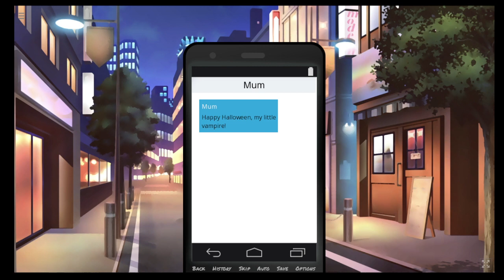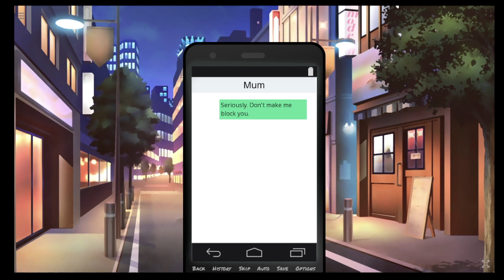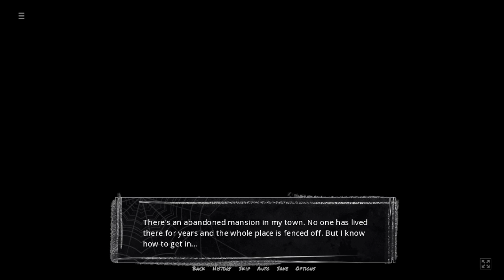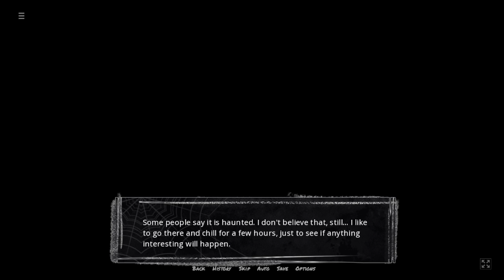Let's Play Vampliar #1 [Deutsch]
Tristen lebt sein langweiliges, durchschnittliches Leben ... das ändert sich jedoch in einer dunklen Halloween-Nacht, als er ein verlassenes Anwesen betritt. Dort trifft er einen seltsamen jungen Mann, Laurie, der von sich selbst behauptet er sei ein Vampir.
Ist er wirklich ein Vampir? Tristen ist sich sicher: Er lügt …

Fraps ist eine echt tolle Software, und nein, ich werde dafür nicht bezahlt.

Für aktuelle Informationen/Projekte bitte auf der Kanalinfoseite nachschauen.